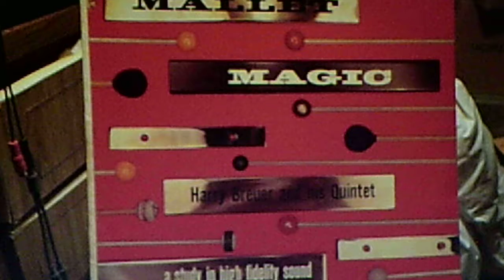Harry Breuer and his Quintet: "Chinese Doll" (1957)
Source: 1957 AUDIO FIDELITY LP, "Mallet Magic", AFLP 1825